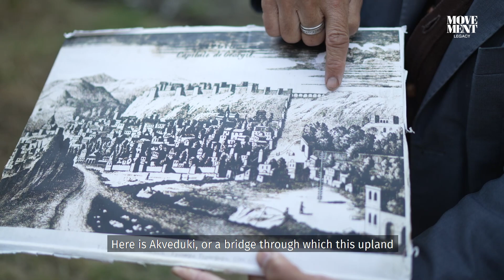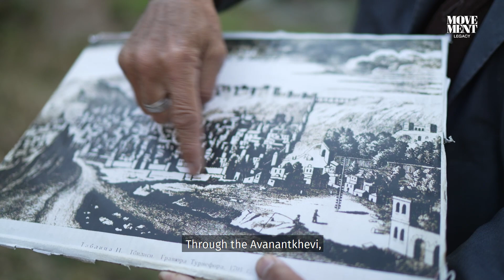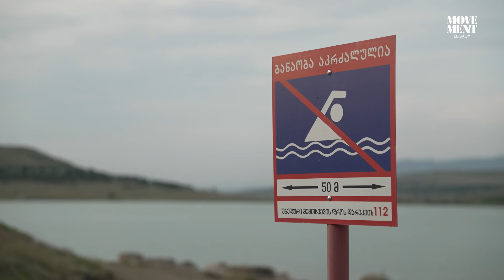თბილისის წყლის ისტორია / Tbilisi water history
„წყლის თვალსაზრისით ვართ ძალიან მდიდარი, მაგრამ მას უნდა ძალიან ყურადღებით მოქცევა. სადამდე გვეყოფა?“ - მერაბ ბოლქვაძე, არქიტექტორი.

“წყალი განძია. წყალი ქრება თუ არ უპატრონე“ - მერაბ ძნელაძე, არქეოლოგი.

“We are very rich In terms of water, but it needs special care. How long will it last?” – Merab Bolkvadze, an architect.

„Water is a treasure. Water is disappearing if you don’t take care of it.” – Merab Dzneladze, an archeologist.